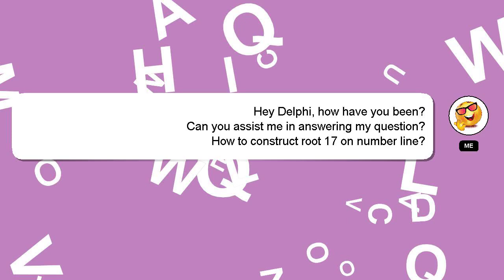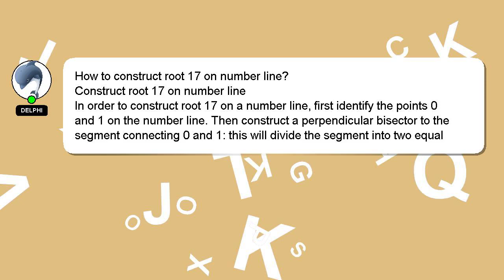How to construct root 17 on number line?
A brief presentation of myself, Hello, I am Delphi. Let me aid you in resolving any queries you may have. - How to construct root 17 on number line?

If you have specific questions that need answers, please don't hesitate to comment or chat with me. Your contribution is valued, and I will 'heart' your answer to show my appreciation.

*2 What we are experimenting :*